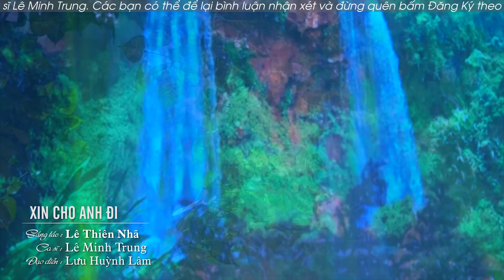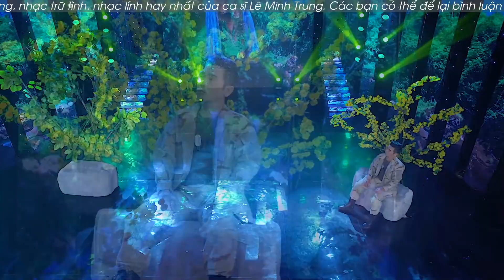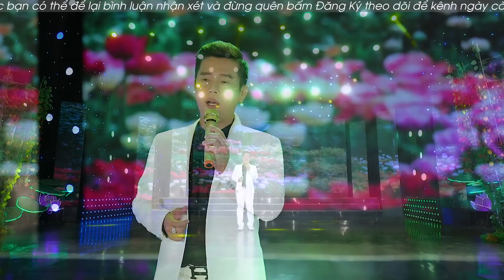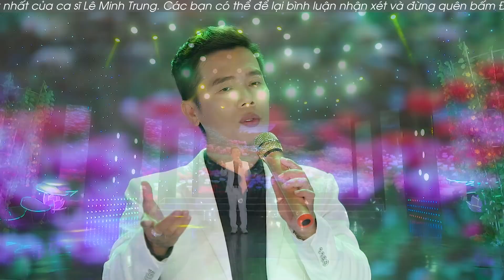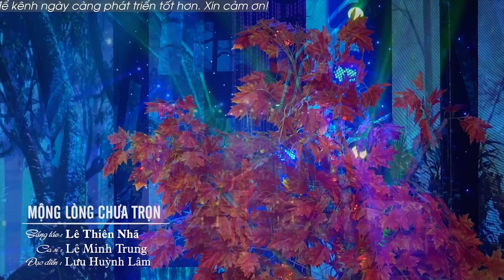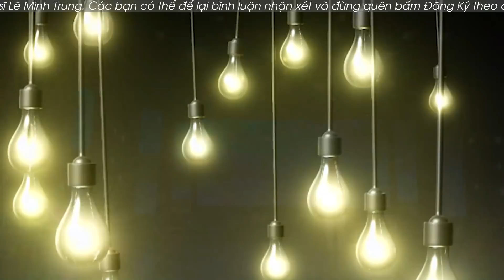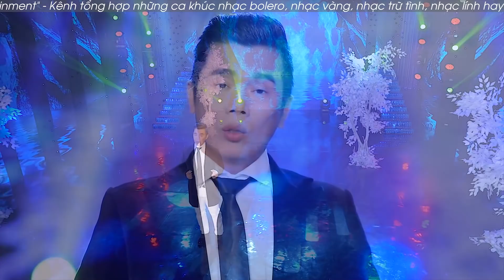LK 20 Bài Nhạc Vàng Xưa nghe ngày đêm không chán - Trả lời thư em, Nặng mang kỷ niệm